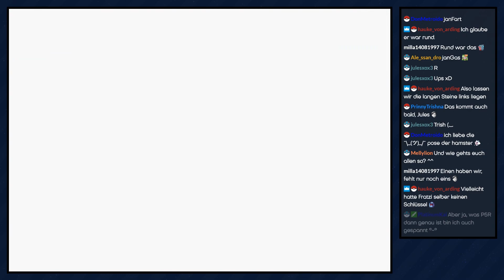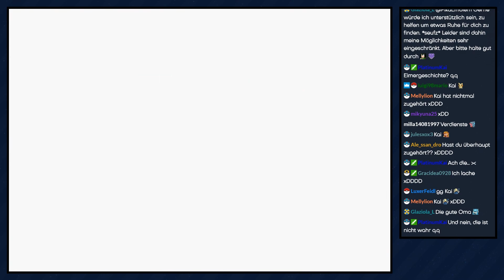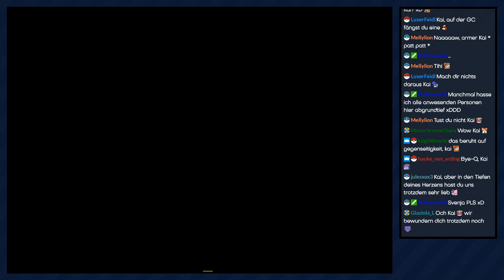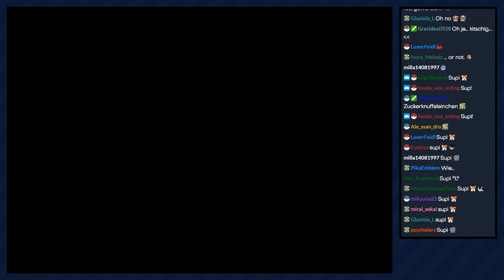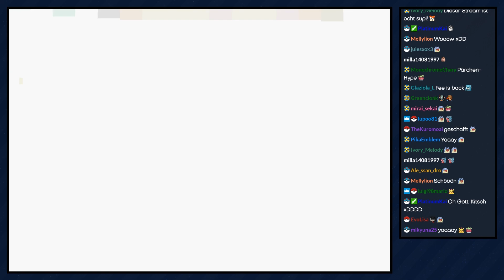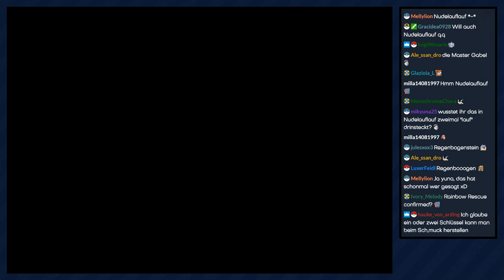Hamtaro: Ham-Ham Herzschmerz [Livestream] - #22 - Vollendete Mission! | mit Jan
► Wir müssen uns noch ein bisschen anstrengen, können das Liebesmeter aber letztendlich komplett füllen :3